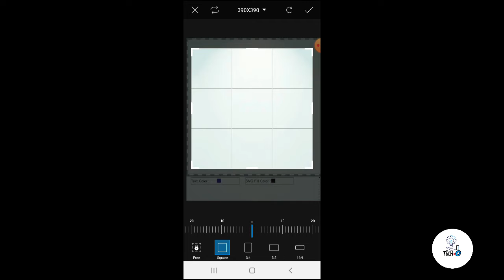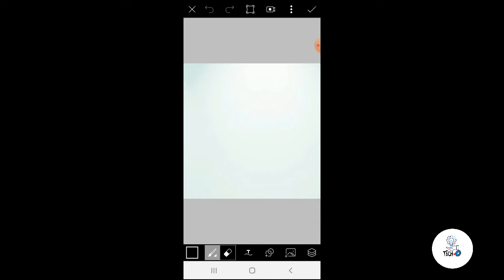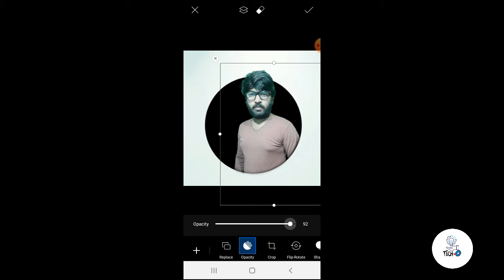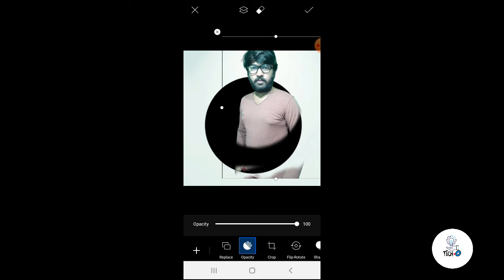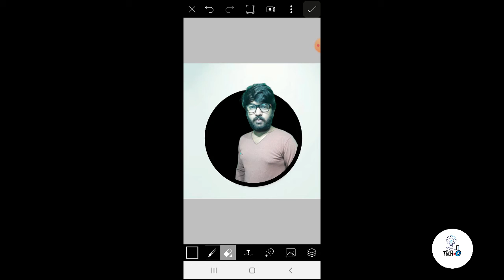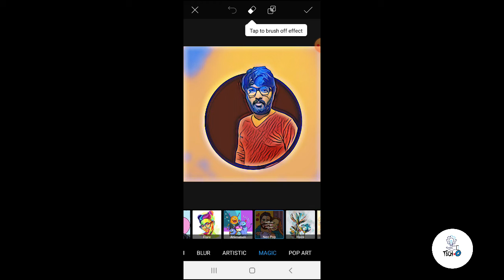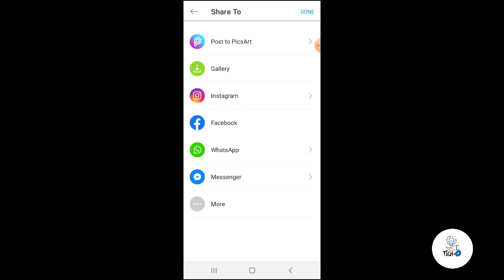kibhabe sketch Photo banabo | Vector art | Picsart | how to edit sketch images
Vectorart Picsart New Portrait Cartoon Photo kibhabe toiri korbo | how to edit cartoon images

TV-out Cable HDMI Male to VGA Female Adapter + 1.5M VGA Cable 15 Pin Male-Male High Quality on Flipkart

বন্ধুরা  tech point zero-তে সকলকে স্বাগতম |
এই ভিডিওতে  Vectorart Picsart New Portrait Cartoon Photo kibhabe toiri korbo | how to edit cartoon images  সম্পর্কে জানুন , এছাড়া জানুন গোপনীয় ট্রিকস |
দ্রষ্টব্য: - এই ভিডিওটি সমস্ত ইউটিউব সম্প্রদায় নির্দেশিকা নিয়ম অনুসরণ করেছে। এই ভিডিওটির উদ্দেশ্য হ'ল আমার জ্ঞান সকলের সাথে ভাগ করা যা সম্পূর্ণ আইনী, তথ্যগত এবং শিক্ষামূলক উদ্দেশ্যে। আমি সম্পূর্ণরূপে কোনও ধরণের অবৈধ কাজ বা ভিডিও সমর্থন করি না। ভিডিওগুলি সম্পূর্ণরূপে আইনী উদ্দেশ্যে।